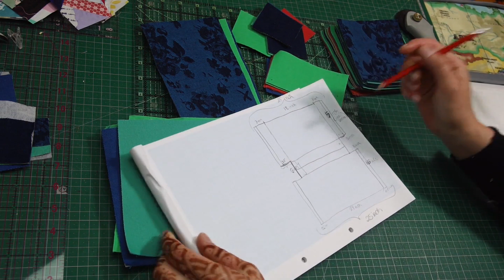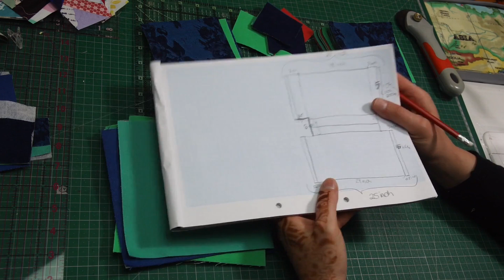Quilting projects #19 Upcycled jeans and floss painting on fabric = oversized Boho bag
This project was such a fun for few reasons. I received a pile of coloured jeans with instructions to make a bag. I used my favourite method of puzzle piecing which I use when shapes are not matching exactly but they are all falling within magic numbers. And that would already make a great bag itself along handles made from adding tape pieced strips. BUT, then I decided to embellish my bag with some embroidery floss. Short for time I have added floss using sewing machine. What a great result and so many options to use it in the future! This is equally great project for scraps and recycling.